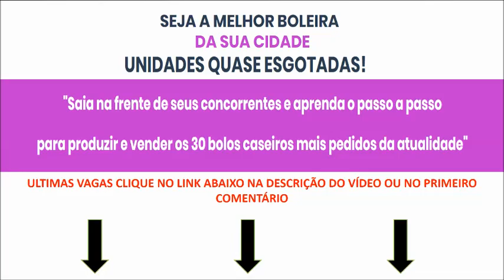30 RECEITAS DE BOLOS CASEIROS PARA FAZER E GANHAR DINHEIRO